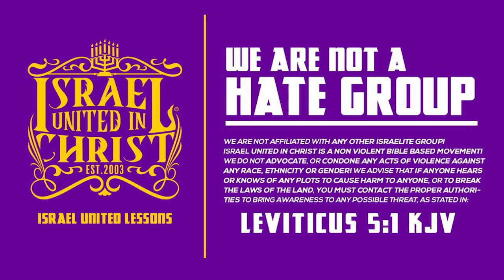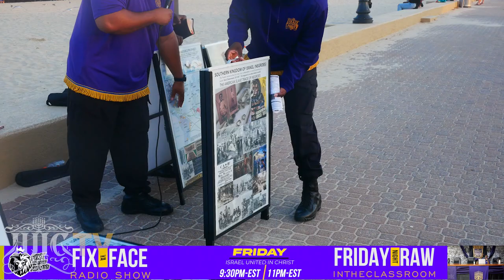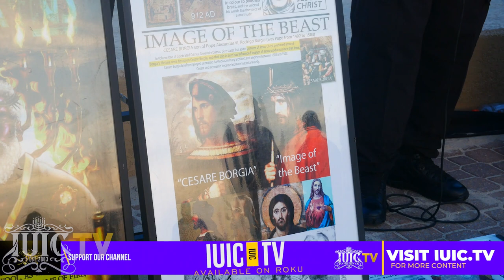IUIC | 40 DAYS OF CAMP | DAY 7 | SLAVERY PROVES YOU ARE GOD'S CHOSEN!!